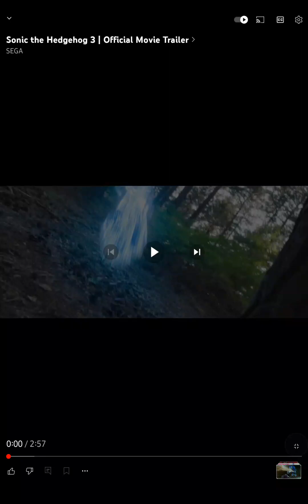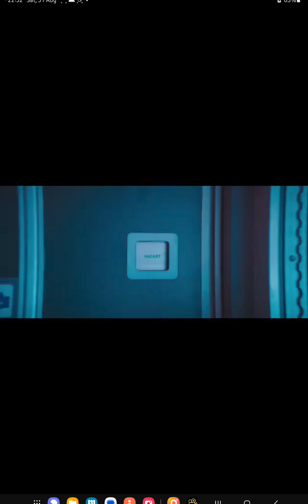sonic 3 reaction